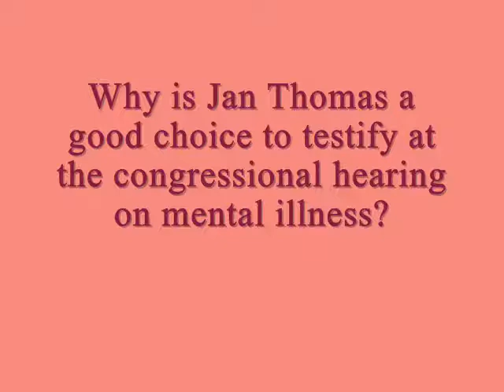Jan thomas, a good choice to testify at the congressional hearing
Keep the sugestions coming.